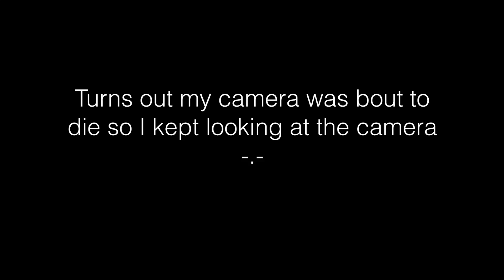PARENTS REACT: KATY PERRY-CHAINED TO THE RHYTHM FT SKIP MARLEY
Hello beautiful people! I really hope you guys enjoy the chaos and my mom waving the light bulb.. Make sure to give it a thumbs up if you laughed AT ALL and share it so others can get some giggles! As always STAY BEAUTIFUL!!

Social Meds:
Myspace: Confirming Email